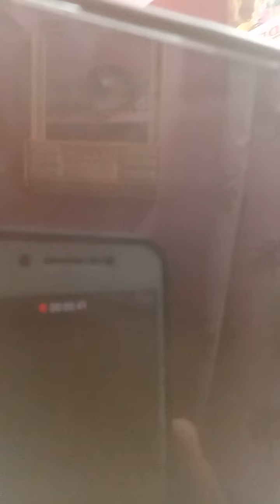Day in My Life video